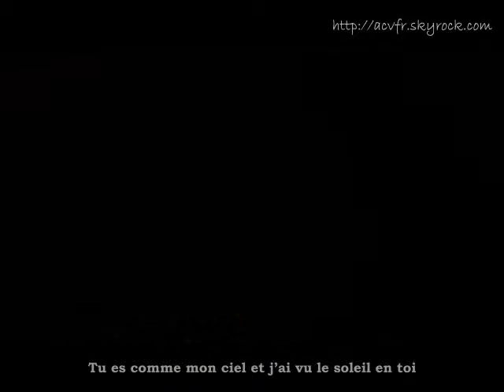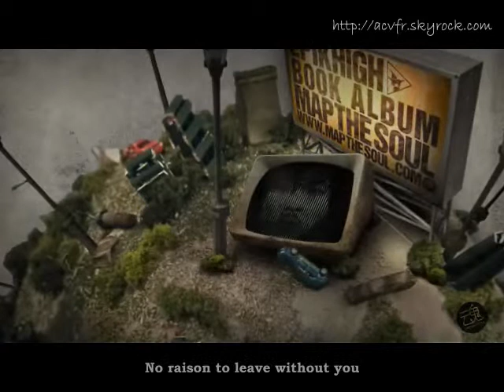[ACVfr] Epik High - Map the Soul (Vostfr)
Chef d'œuvre façon Epik High

Que dire de plus que ce que le titre dit de lui même. De toute les chansons que je connais d'Epik High, je crois que c'est celle qui m'a le plus touché.

Leur musique est d'une qualité incomparable, leurs clips d'une grande originalité et leurs textes très profond. Chef d'œuvre n'est vraiment pas une petite phrase quand on parle d'eux, ça leur est littéralement collé à la peau.

Merci Epik High de visiter notre planète musicale, merci de nous transmettre autant d'émotions.

Qu'on nous parle d'amour au sens humain à humain ou 'histoire d'amour qui nous uni à la planète, on se retrouve dans les 2 versions. A chacun de prendre la version qui l'émeut le plus.